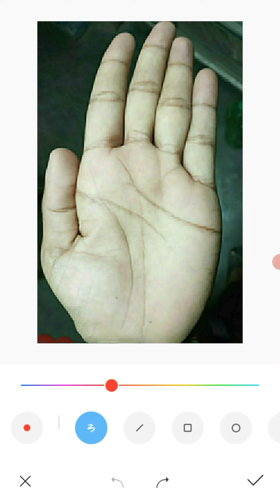Lottery Line in Palmistry | হস্তরেখা বিচার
Hi
I am Pradipta Mondal . Wecome to YouTube Channel Hast rekha  Pradipta .